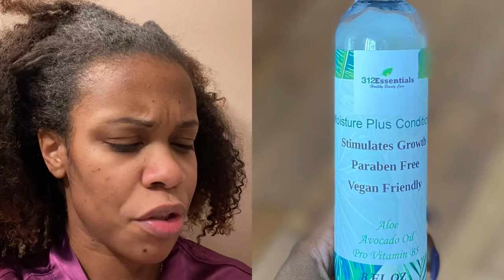Chunky Twist Out | 312 Essentials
Hey Curlfriends!

In this video I use 312 Essentials' Moisture Plus Conditioner & Healthy Growth Oil to create this super cute chunky twist out!